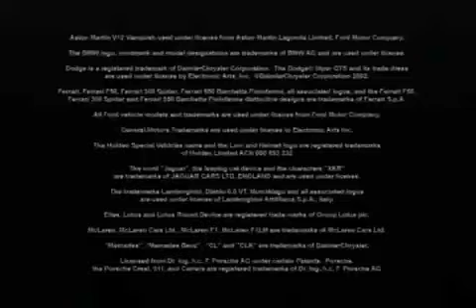NEED FOR SPEED HOT PURSUIT INTRO TRAILER